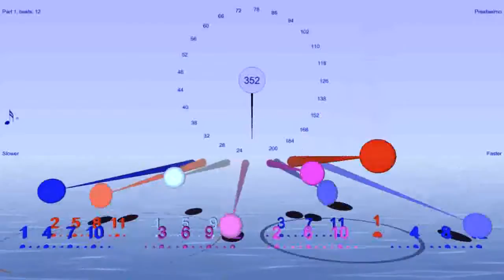4:3 polyrhythm with the 4 and 3 played in all possible positions (a bit like a canon)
This video shows a technique used in African music, where instead of playing a straight 4:3 always the 4 beat part exactly meets the 3 beat part at the measure beat, you can play the 4 and 3 so they meet each other at other positions in the measure. This rhythm has all the possible positions for the 4s and 3s that you get when you do this sort of thing, all played simultaneously.

To make this rhythm I set all the parts to play 12 beats to the measure - and then simply skipped the beats that needed to be skipped to make this rhythm. You could alternatively enter it as music notation for all the parts using the Drum & Dance rhythm editor. But this skipping beats method is more flexible probably, if you want to try the same thing with rhythms like e.g. 5:3, 7:5 etc at least in Bounce Metronome.

Will be doing more rhythms like this - 5:3 would be nice to try for instance.